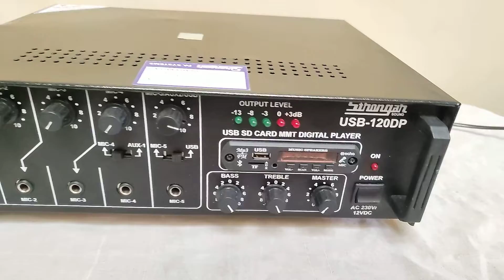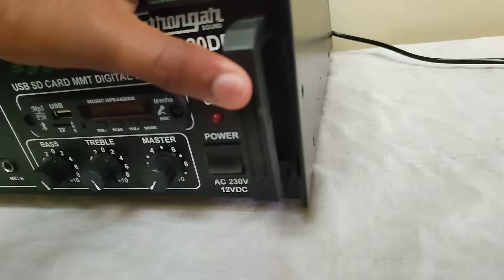इतने अच्छा होगा सोचा नहीं था | strangar 120 w mono amplifier के अंदर का राज जाने |inside Stanger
thanks

price जानने के लिए वीडियो देखें